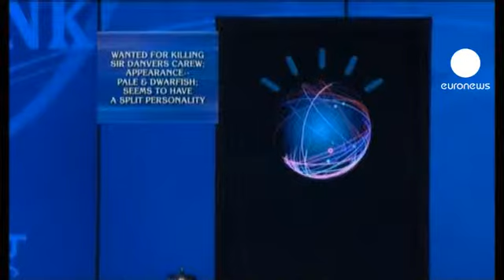"أي بي أم" تطور جهازا جديدا...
اختبار في الثقافة العامة محوره هذه المرة جهازة كومبيوتر طورته  شركة "آي بي أم" لأجهزة الكومبيوتر، كان طرفا مشاركا في احد البرامج التلفزيونية الأمريكية، ضمن مسابقة امتدت على مدى ثلاثة أيام. في المقابل كان المتباري "كين جينينغز" يبدو كالالة، بعد أن حقق رقما قياسيا من الاجوبة الصحيحة.